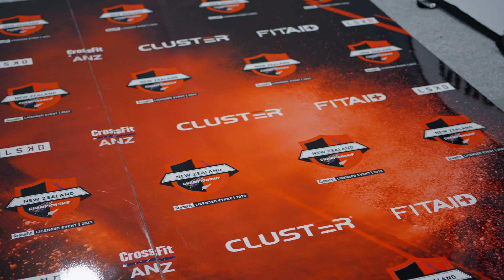Behind the Scenes of NZ CrossFit Champs | Day 1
Chatting to the athletes about where they come from, how the events went and how they are enjoying the experience.